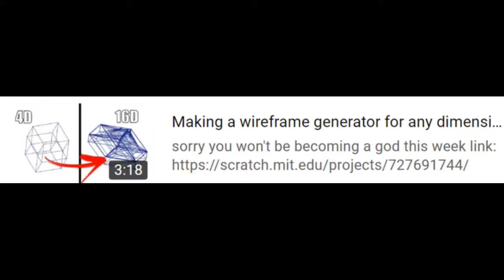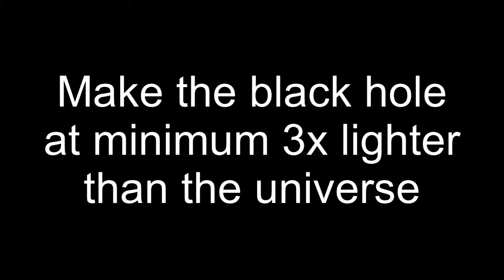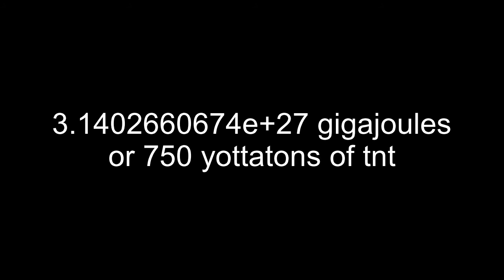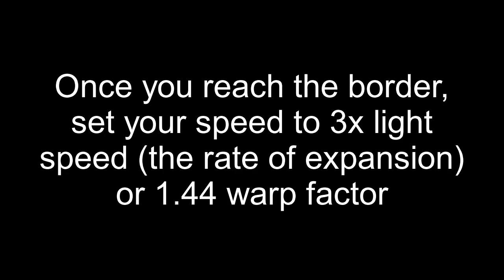How To Become A GOD (Tutorial) - Part 1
not inspired by star trek
also part 2 comes out in 2 weeks
sorry for uploading it early i forgot to schedule it